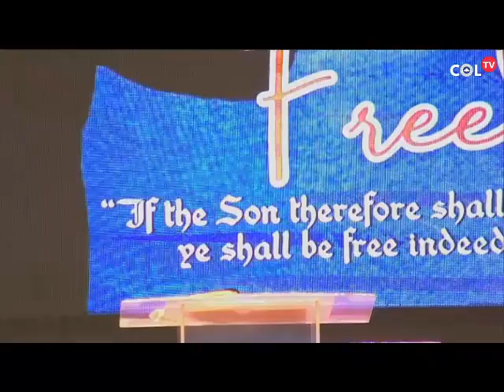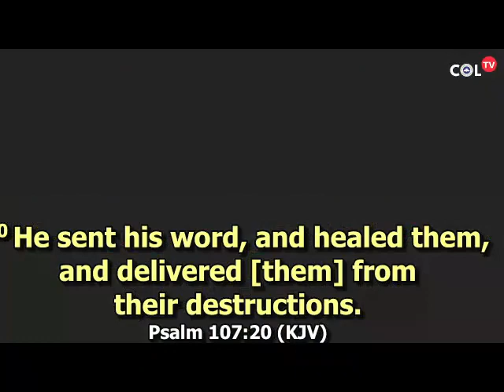TOTAL FREEDOM 2.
PASTOR EJIRO AKARUE.
SUNDAY 9TH OCTOBER 2022 3RD CELEBRATION SERVICE.